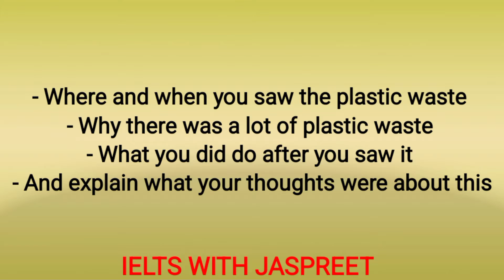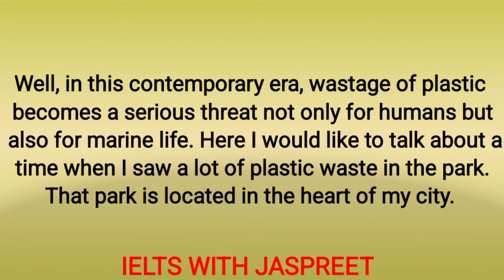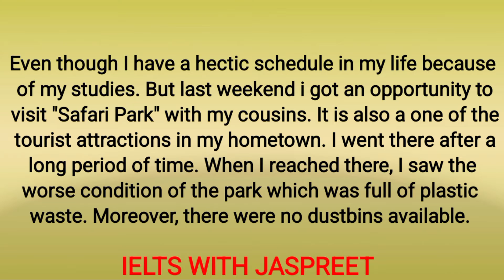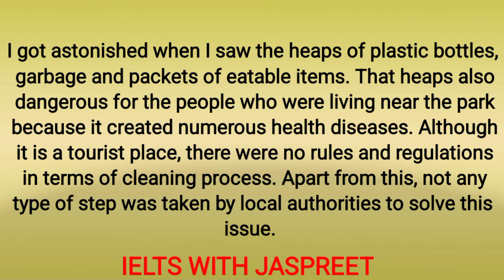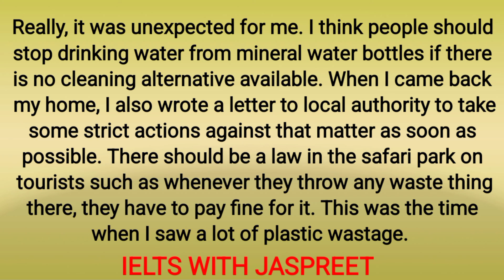Describe a time when you saw a lot of plastic waste (e.g. in a park, on the beach, etc| new cue card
Describe a time when you saw a lot of plastic waste (e.g. in a park, on the beach, etc
new cue card
Cue cards September to December 2022

23.) Describe a time when you missed an